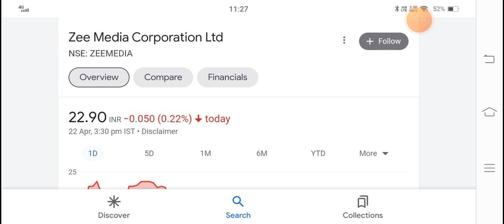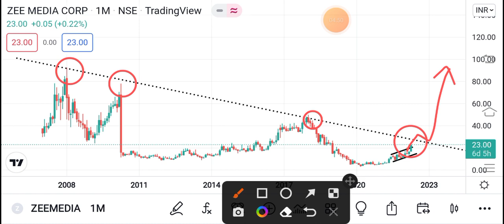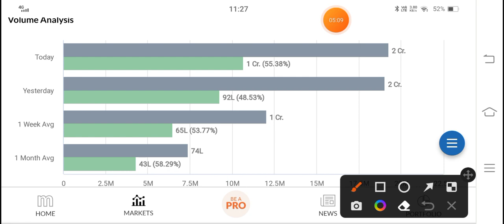💥 Zee Media ₹23 का शेयर 💥| Zee Media Share Latest News | Penny Share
Penny share
penny stock
penny share for long term
penny share under 100
penny share under 50